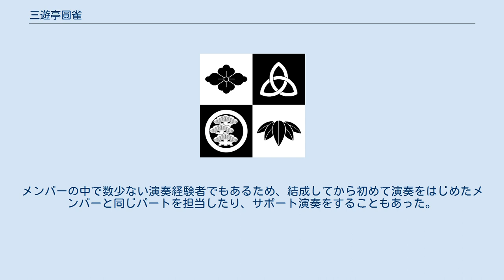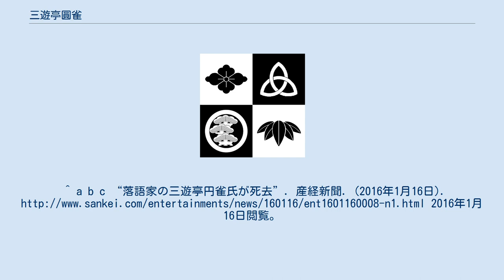三遊亭圓雀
日本のジャズ・ミュージシャン
三遊亭 圓雀（さんゆうてい えんじゃく）は、落語の名跡。
なお、5代目以前にも同名を名乗った落語家は7人ほど確認されている。
 五代目 三遊亭 圓雀（1949年3月22日 - 2016年1月4日）は落語芸術協会所属の落語家。
本名∶柳本 修。
出囃子は「喜撰」。
都立烏山工業高校卒業後の1968年2月に四代目三遊亭圓馬に入門、前座名「はる馬」を名乗る。
 1971年10月、二ツ目昇進し「春馬」と改名。
 1983年4月に四代目春雨や雷蔵、二代目柳亭小痴楽、古今亭寿輔、三笑亭夢之助、桂京丸、五代目春風亭柳條と共に真打昇進、「五代目三遊亭圓雀」を襲名。
 2016年1月4日に脳梗塞のため鹿児島の病院で死去。
葬儀・告別式は近親者のみで執り行い、後日報道によりその死が公表された。
同じく密葬を執り行った「上方落語四天王」の一人の三代目桂春団治の死去と発表が前後している。
 古典落語を専門とし、得意ネタは、唐茄子屋政談、紙入れ、妄馬、錦の袈裟など。
 落語芸術協会のデキシーバンド「にゅうおいらんず」ではクラリネットを担当した。
メンバーの中で数少ない演奏経験者でもあるため、結成してから初めて演奏をはじめたメンバーと同じパートを担当したり、サポート演奏をすることもあった。
また、曲によってはボーカルも兼ねた。
 趣味はワイン。
 長唄の初代杵屋三左衛門は叔父にあたる。
^ a b c “落語家の三遊亭円雀氏が死去”. 産経新聞. (2016年1月16日). 2016年1月16日閲覧。
 ^ a b “【訃報】 三遊亭円雀”. 落語芸術協会 (2016年1月15日). 2016年2月24日閲覧。
 ^ a b “三遊亭圓雀（落語芸術協会）”. 2016年1月17日閲覧。